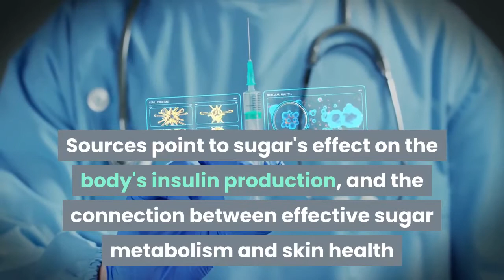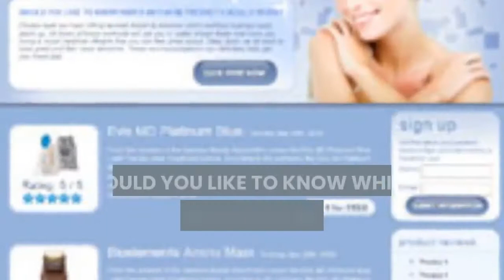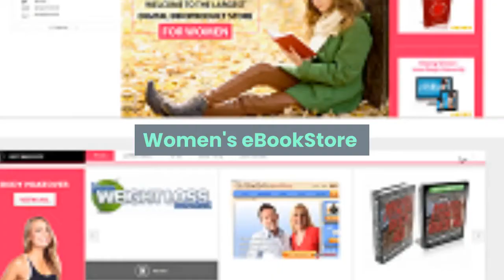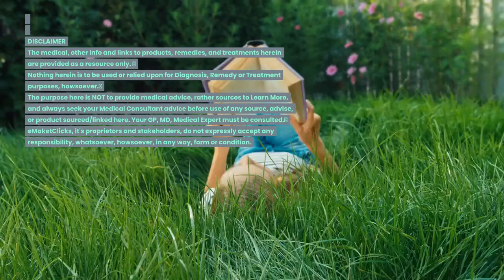ACNE Natural Treatments l "ACNE & HEALTH Sites Reviews" l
HOW-To-Treat-ACNE and Remove Acne for Acne No More Challenges? Women, Men Health, Detoxify, Cardio Physio, Diet, Avoid Cholesterol, Stress, Belly Fat, Acid Reflux, Heartburn, Diabetes, Vertigo, Fibroids, YOGA, Exercise and Workout, Build Body, Muscle.

5 Day Detoxification CLEANSE
45 Pilates Meltdown Solution
BIG DIABETES LIE! - 7Steps to Health
Unlock TIGHT HAMSTRING Key to Healthy Back & Perfect Posture
Cure Hemorrhoids No More, Holistically

REFERRAL to ACNE and other specialists, Clinics & Hospitals, without obligation upon request: Subscribers, may be referred to Specialists, including Bretman Rock BellaFiori EnilsaAcneClinic JadaKennedy RabiaSkincare HomemadeSolutions BestHomeRemedies, NaturalCuresClinic & others

Dermatologically Approved ACNE Treatment May Involve Parotidectomy, Pimple Popping or Popaholic Extraction, Acne/Skin Care, Scaly Skin, Acne Removal, Acne Foundation Routine for Pimples, Scars, Extraction, Treatment, Weird Tricks and Real-Life Hacks. Rhynophyma, Acne Dark Spots, Large Open/Dilated Pores